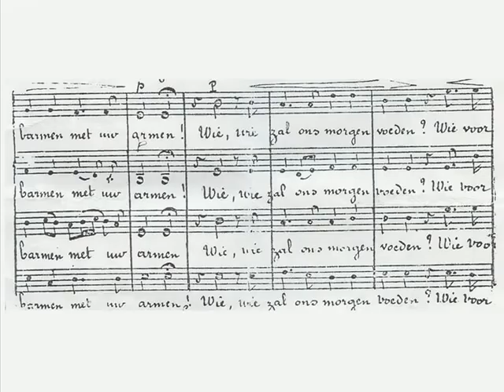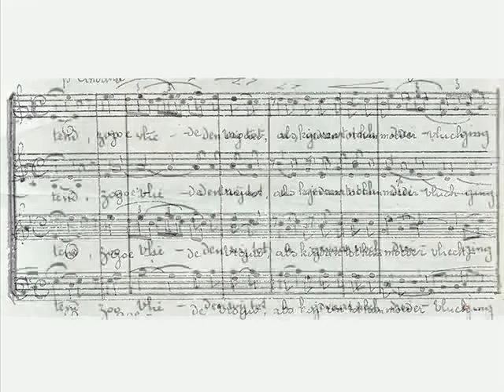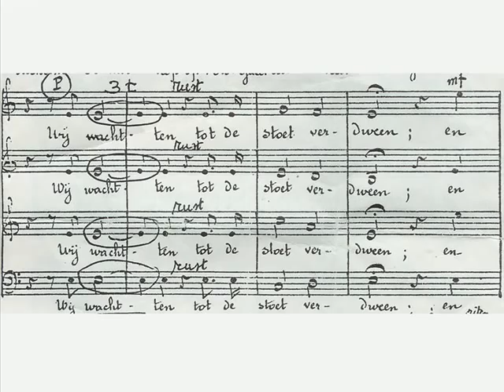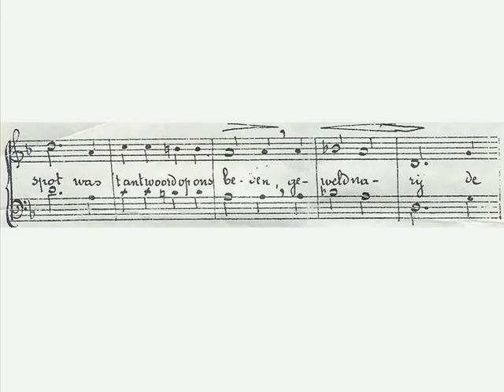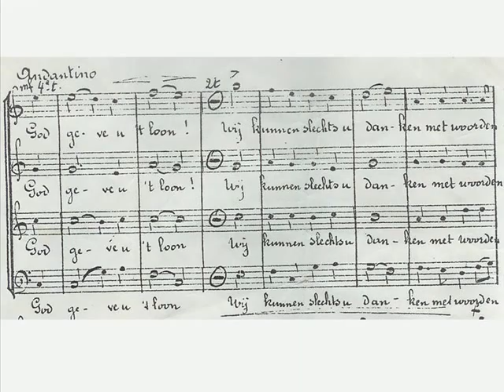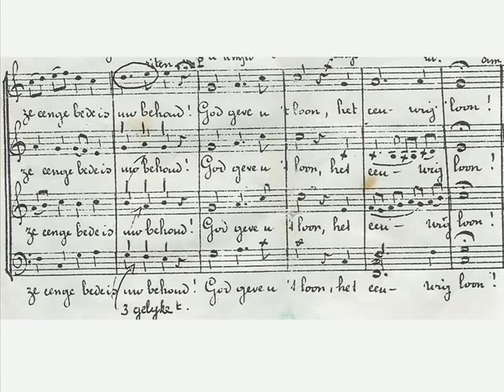Koor der armen - sopraan, godelieve processie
Koor der armen, godelieve processie met begeleiding.

Ingespeeld door Arne Wyntin
Montage door Bert Halewyck